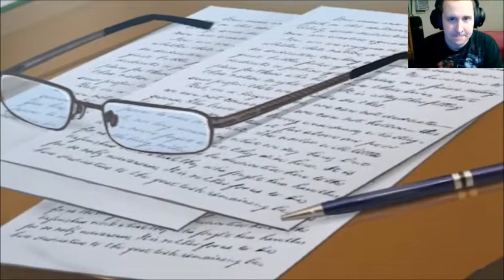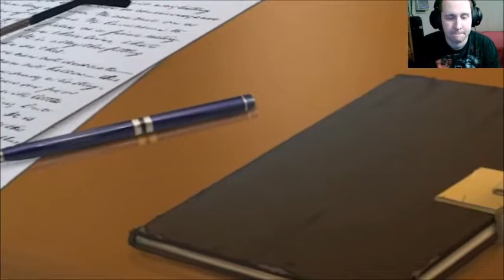Don't Bother Me When I'm Playing Video Games!|Konstandin [RPG Horror]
Konstandin is a story-driven pixel game, made using the Rpgmaker VX Ace engine. It falls under multiple genres, such as: Psychological Horror, Drama and Mystery.  Weren't you at times curious about those creepy tales our grannies used to know...about heart devouring monsters, three headed dragons and earthly beauties being cemented alive into walls?... No?  What about stories of people talking to animals or the dead coming back to life? You might've heard of those, for sure. Blessings, curses, good and evil. We see it everywhere. But it's always the way how the events unfold that leaves people thinking in the end.
A year has passed since the 26 year old Rinor Avdiu married his university crush Aulona. Due to her circumstances, the couple had to move to the only place that could improve Aulona's condition, a village named Buroja. It's a pretty desolate place, but as long as the two of them are together, all is well.
Lulled into a sense of peace through their daily routine, the couple enjoys a relatively normal marital life. At times Rinor forgets to wash the dishes or buys the wrong groceries, but all is well.
The story revolves around Rinor who tries to find the meaning behind it, while he faces horrific mental and physical challenges.

A nice day, a normal day, everyday...
That is until two girls are reported missing and the couple slowly realizes that Buroja holds an old eerie legend in which they're partaking. The legend of a cursed knight, called Konstandin.
🐺Donate if you wish all donations help fund better equipment, games, etc! and, is much appreciated!
If you like this video give it a paws up!
As always Til next time take care!